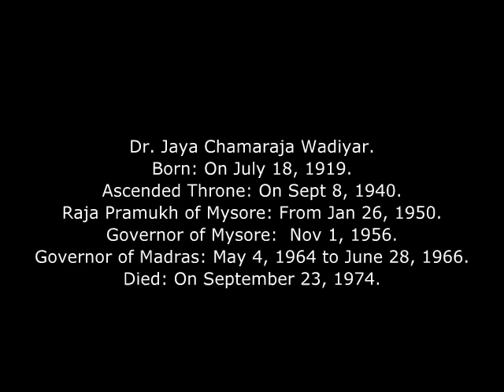Maharaja of Mysore H.H. Dr.Jaya Chamaraja Wadiyar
Video Presentation.